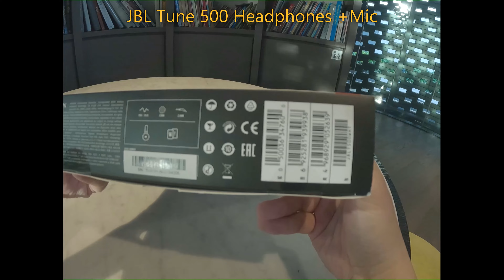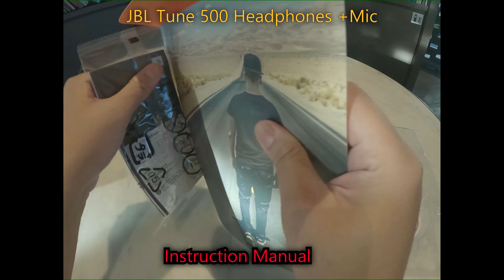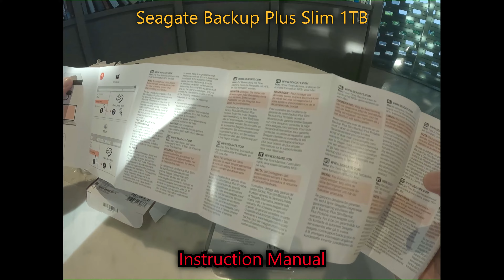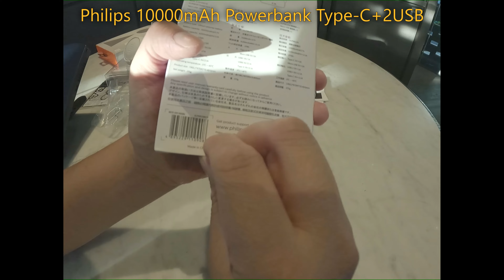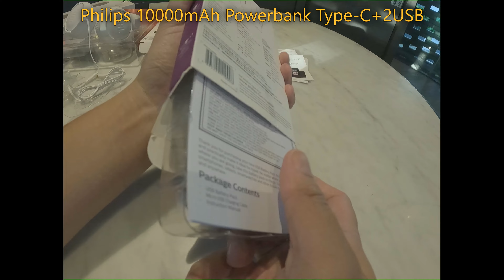UNBOXING: JBL Tune 500 Headphones | Seagate Backup Slim 1TB | Philips 10000mAh Powerbank (2022)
JBL Tune 500 Headphones  = U.P. S$59.90
        V$ Value Club Member = S$7.00

Seagate Backup Plus Slim 1TB = U.P. S$85.00
         V$ Value Club Member = S$10.00

Philips 10000mAh Powerbank Type-C +2USB = U.P. S$39.00
         V$ Value Club Member = S$8.00

***Be a V$ Value Club Member and get upto 88% discounted price for a limited time Promo***

Welcome Aboard!!!